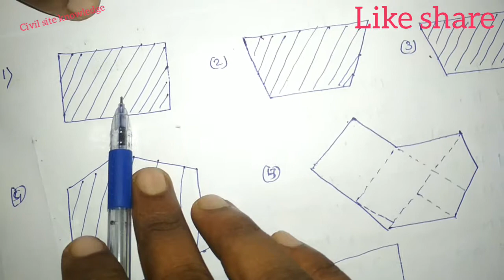How to measure plot area in square foot|| acre||yard|| decimal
how to calculate plot area in square foot, square metre. how to study measuring tape . details knowledge calculation of cement sand and aggregate of M20. design of staircase